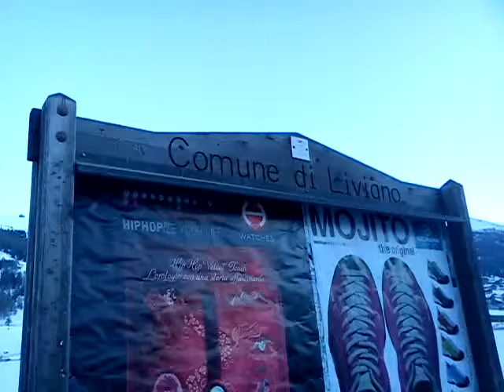comune di livigno in cartoons